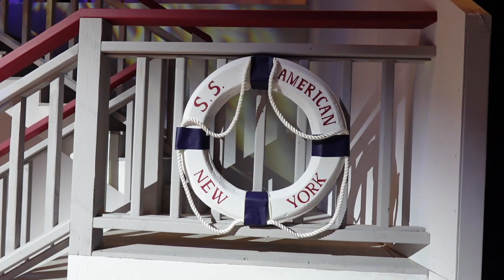TYA ANYTHING GOES 2024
Get ready to be swept off your feet as the Trumbull Youth Association (TYA) presents its dazzling summer production of Cole Porter's timeless musical, "Anything Goes." or at the box office